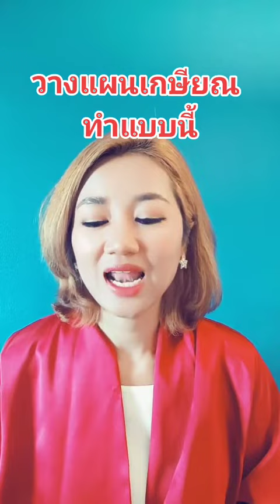วางแผนเกษียณ ทำแบบนี้ พิมพ์บอกครูหน่อย ว่าเกษียณแล้วอยากทำอะไรกันคะ#retirement